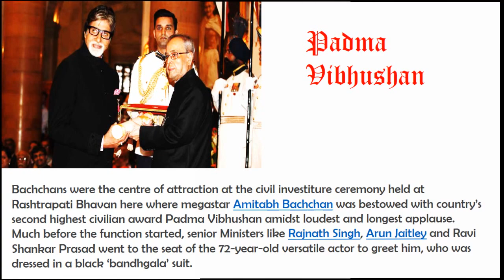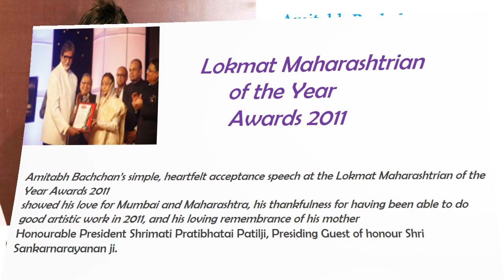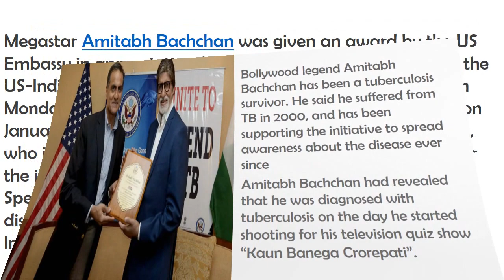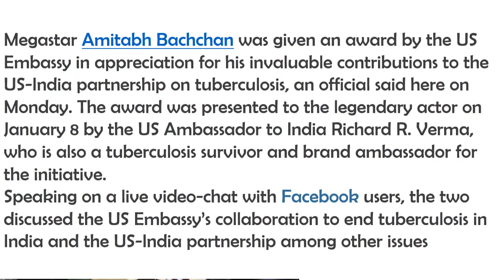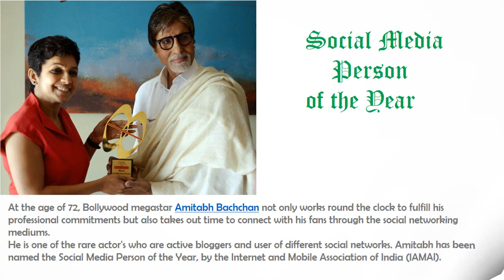awards of amitabh bacchan